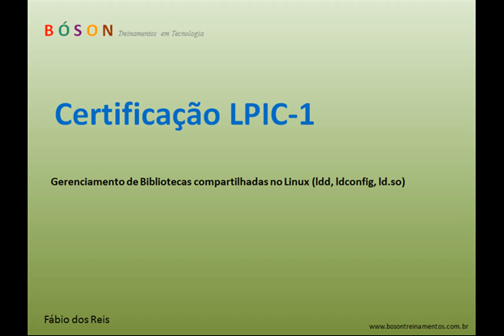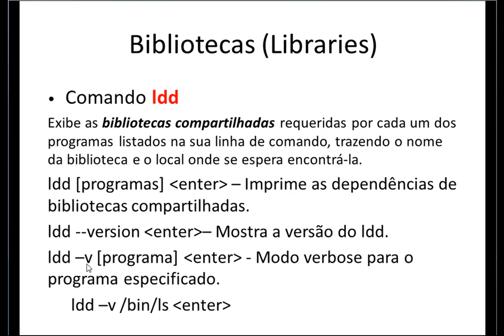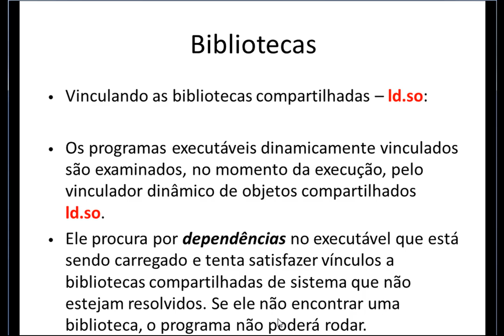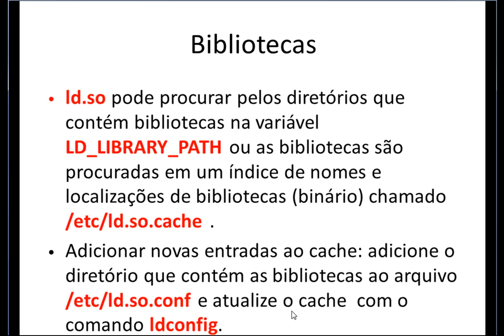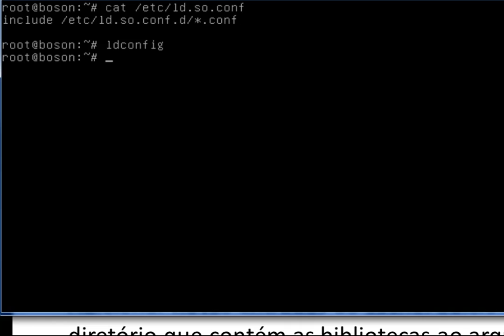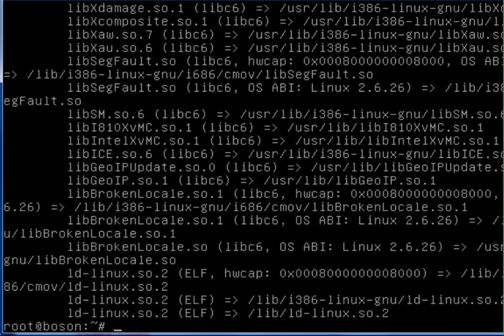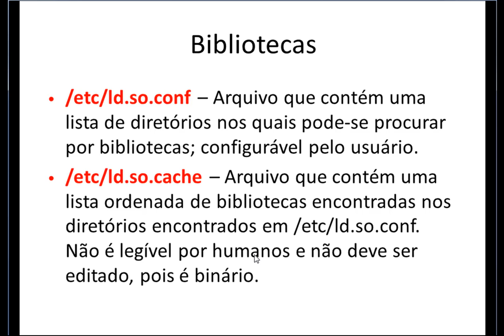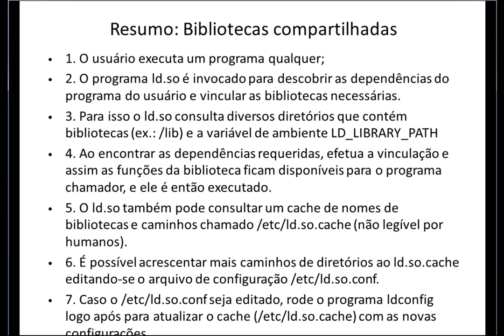Gerenciamento de Bibliotecas compartilhadas no Linux (ldd, ldconfig, ld.so)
Gerenciamento de Bibliotecas compartilhadas no Linux (ldd, ldconfig, ld.so, ld.so.cache, ld.so.conf)

Este vídeo faz parte da lista de reprodução da Certificação Linux LPIC-1.